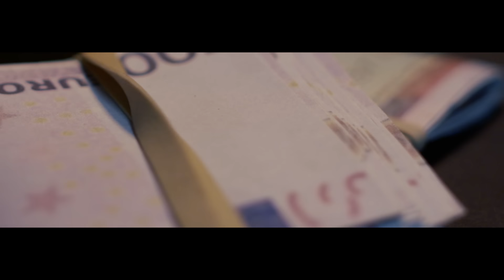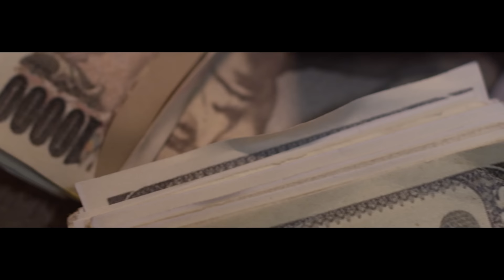A Boogie Wit Da Hoodie - Wrong N***a [Official Music Video]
The official video of A Boogie's "Wrong N***a" from the EP 'TBA'.

He is nominated for the 2018 BET Awards for “Best New Artist” and the release of his sophomore album, ‘Hoodie SZN’ spent two weeks as the #1 album on the Billboard 200.